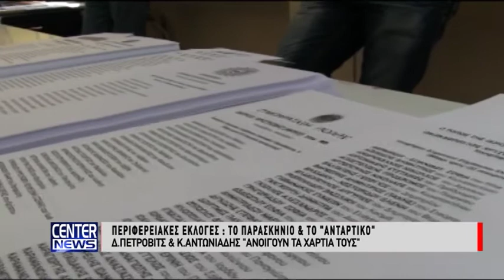02 11 18 Δ ΠΕΤΡΟΒΙΤΣ ΚΑΙ Κ ΑΝΤΩΝΙΑΔΗΣ ΑΝΟΙΓΟΥΝ ΤΑ ΧΑΡΤΙΑ ΤΟΥΣ ΓΙΑ ΤΙΣ ΠΕΡΙΦΕΡΕΙΑΚΕΣ ΕΚΛΟΓΕΣ